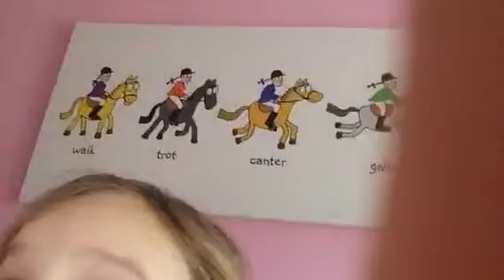Happy wake up 🦄🦄🦄